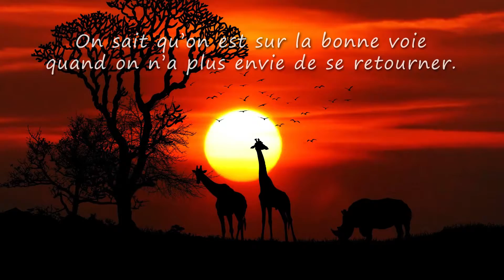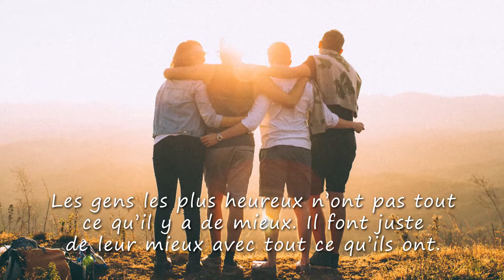Sofia, TOUS MES VOEUX ❤️ (bonne fête, joyeux anniversaire, santé, argent)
A travers cette courte vidéo cadeau "Sofia tous mes voeux" (idéale pour accompagner les messages "bonne fete" ou "Joyeux anniversaire") montrez avec originalité à quel point cette personne formidable compte dans votre vie.